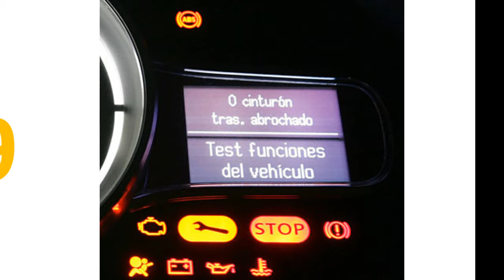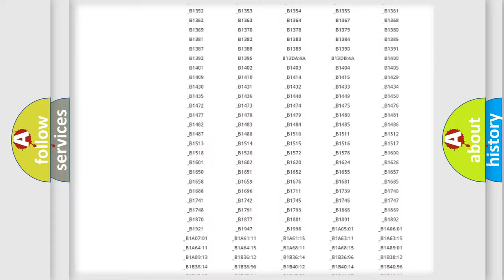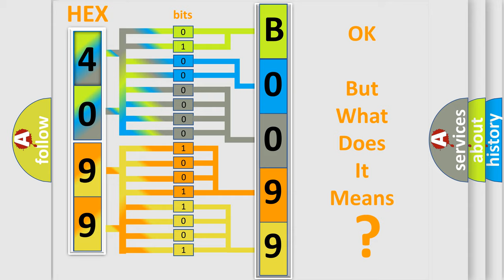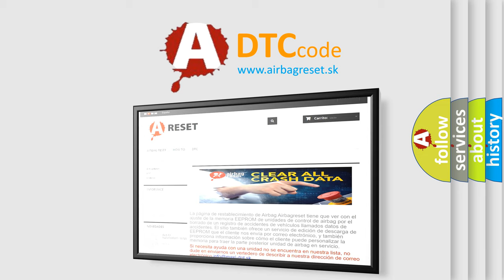DTC Jeep B0099 Short Explanation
Contents:
0:21 Basic DTC analysis according to OBD2 protocol standard.
1:48 Insight into programming
2:58 A diagnostically understandable description of the Diagnostic Trouble Code
3:05 Basic error definition

Make
Jeep
Code
B0099
Definition
Rollover Crash - No Subtype Information
Description